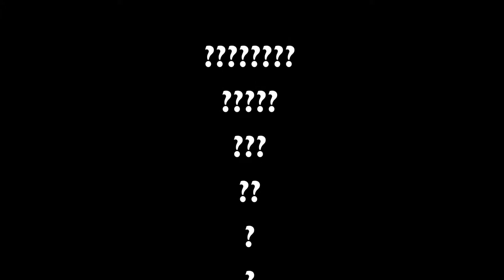Padres y Madres MUS-E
MUS-E con padres y madres en la Escola Joan Maragall. Cataluña 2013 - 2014